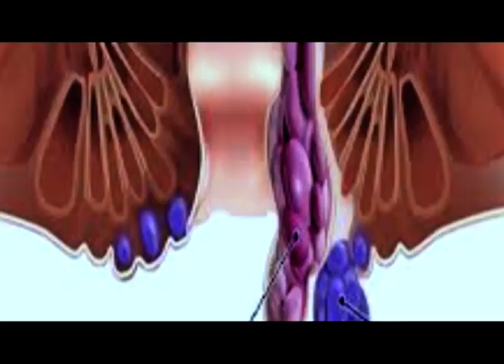"এতিয়াও গঁড় হত্যা চলি আছে"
📌"গঁড় হত্যা কৰি মনে মনে পুতি থৈছে'
📌"মুখ্যমন্ত্ৰীয়ে সদনত কয়  গঁড় হত্যা বন্ধ হৈ গ ল"
📌চামগুৰিত গঁড় হত্যাক লৈ সৰৱ অসম প্ৰদেশ কংগ্ৰেছৰ সভাপতি ভূপেন বৰা।